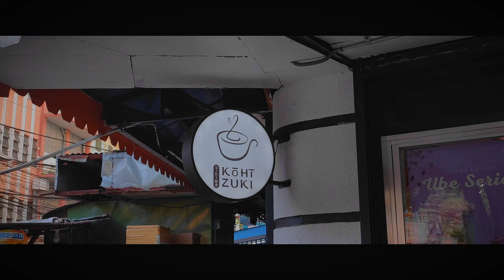short film ep.1